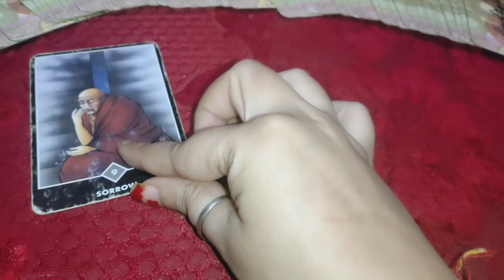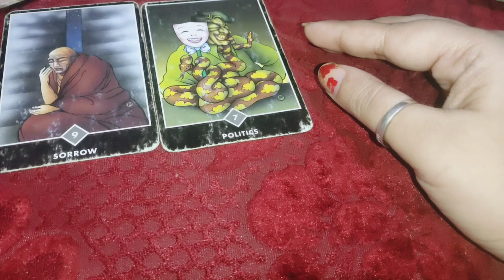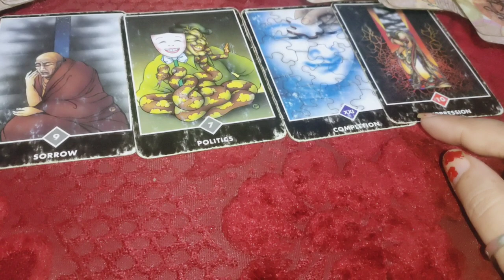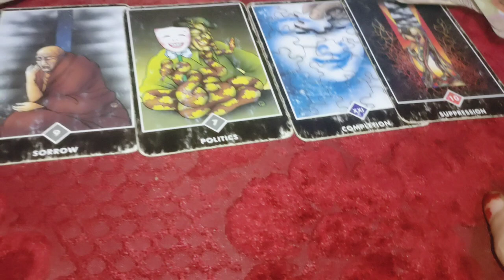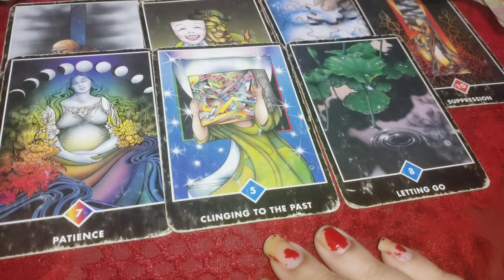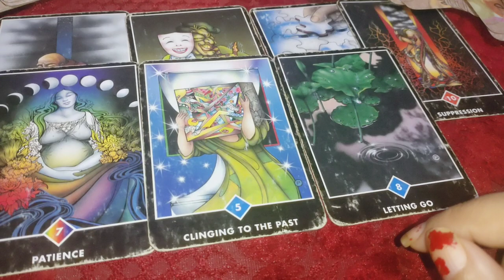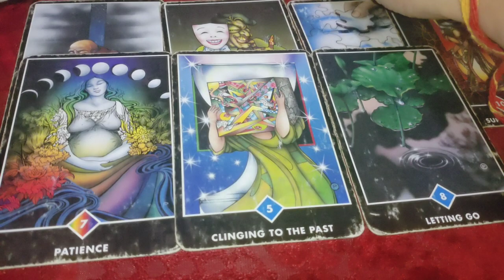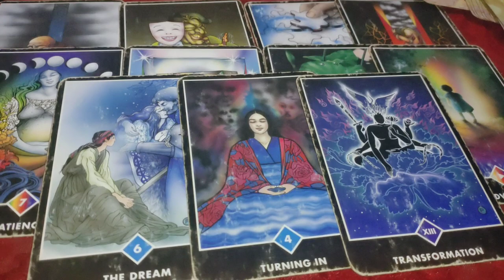Their current feelings 😍 next move 🥳 Guidance 😇 timeless Tarot reading 🔮 for all signs 🤝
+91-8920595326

pile one 01:30
pile two 07:29
pile three
pile 4

1) for 5 questions rs 1500 /50$Usa

2) energies n current feelings n thoughts n next move  of soulmate check-in rs 2000/ 60$ Usa + plus angel guidances

3) love n relationship reading What the future n all questions reply rs 2100/ 70$ Usa for 30 minutes voice call + angel guidances ( images will be sent )

4) twin flames n soulmate energy checking rs 3100/ 100$ Usa  for 30 minutes plus clear your doubts regarding this journey angel guidances ❤️

4) career reading rs 2100/ 70$ Usa for 20 minutes voice call session plus guidance ❤️

5) love plus career reading rs 3500 / 100$ Usa on voice call for 30 minutes 🙏
+ angel guidance

6 ) yearly  prediction only in rs 5100/150$ Usa  plus angel guidance (love + career + health )

7) 5 years prediction rs 7100/-/ 250$ Usa (love + career + health )

8) Sexual fantasies and feelings n first nigyte etc reading Rs5100/-
or $300Usa .

📌 *READINGS NOT DONE FOR*:

*Legal/Court Matter.

2- energies can shift anytime
3- tarot is only for guidance
4- you are driver of your journey
5- we are not responsible for your decision n actions .🙏
6- reading n videos are for 18 + persons

2- energies can shift anytime
3- tarot is only for guidance
4- you are driver of your journey
5- we are not responsible for your decision n actions .🙏
6- reading n videos are for 18 + persons